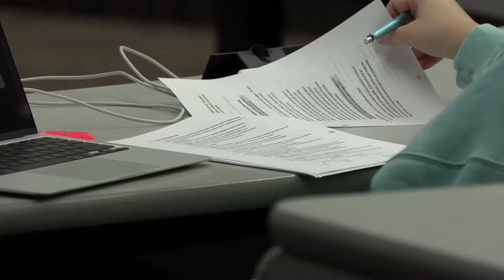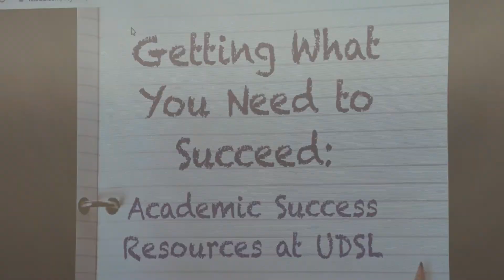UD Law: How the Academic Success Program Can Help You Throughout Law School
See how the University of Dayton School of Law's Academic Success Program helps you excel in law school.